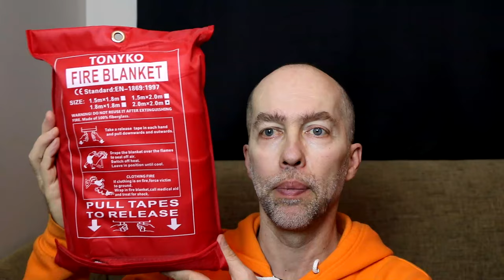In Case of Fire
I have a desire to never be in a fire.
You have a desire to never be in a fire.
Nobody wants to be in a fire.
But sometimes, fires happen.
So we need to be prepared.

We need to discuss escape routes.
Agree on a meeting place.
Practice our escape plan.

Optimism bias is the belief
that we are less at risk than others.
But shit can happen to anyone.
So we all need to be prepared.

Know at least two ways out
of every room.
We don't want to meet our doom.
We don't ever want to be unprepared.
We all need to be prepared.